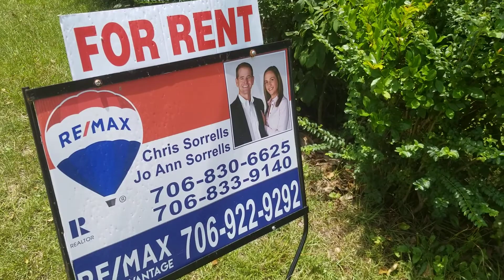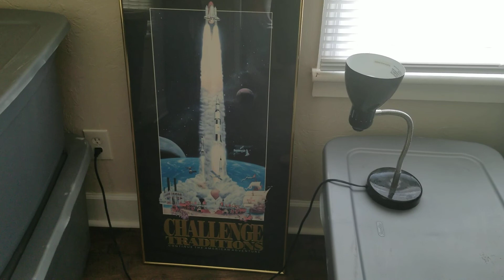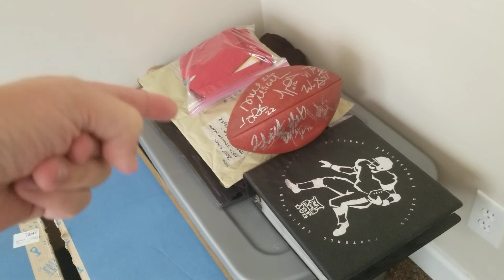Doxing this nerd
Seriously guys, please don't harass Chris and Jo Ann. They are good people.